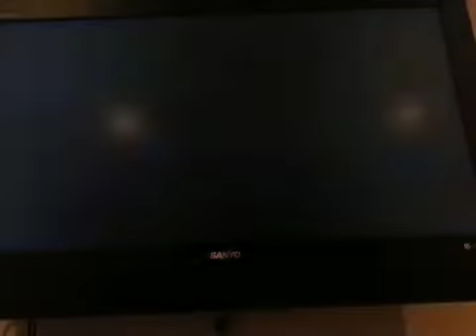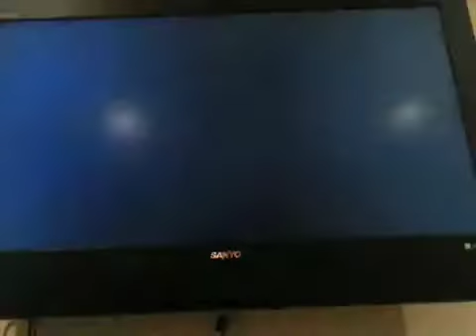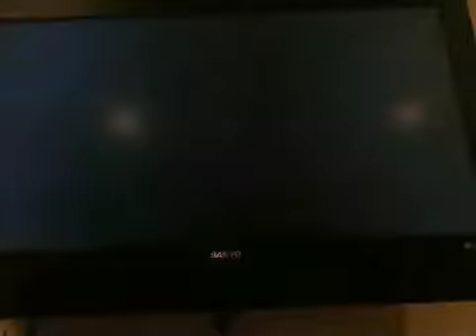Lego Indiana jones part 14 My Little Brother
Lego Indiana jones part 14 My Baby Brother
Hi guys in this vid my little brother plays